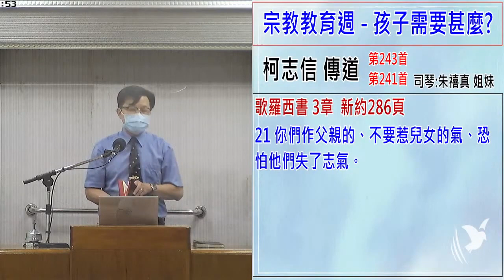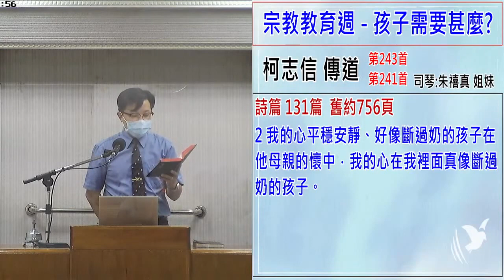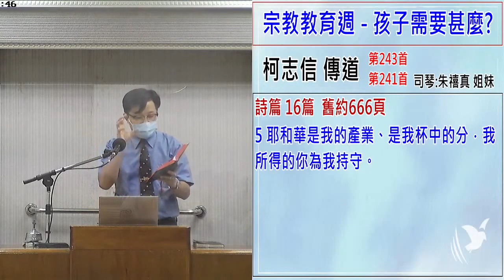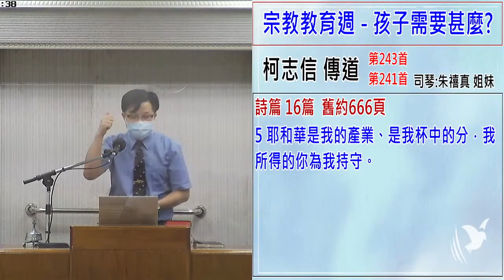孩子需要甚么 柯志信